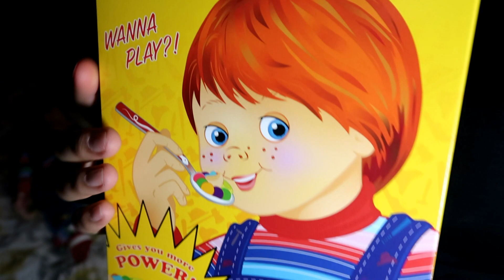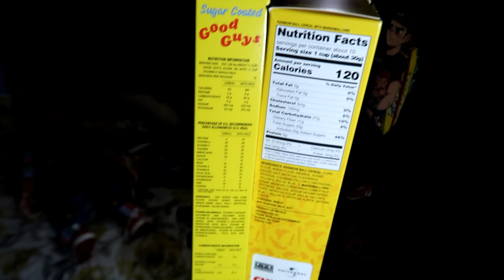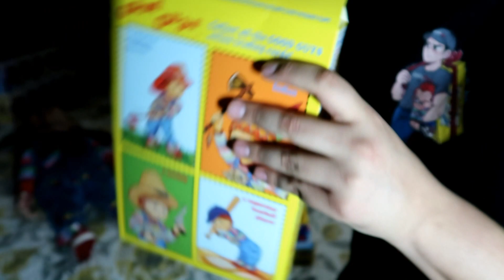Pruebo El Cereal De Good Guys! | Good Guys Cereal Taste Test!